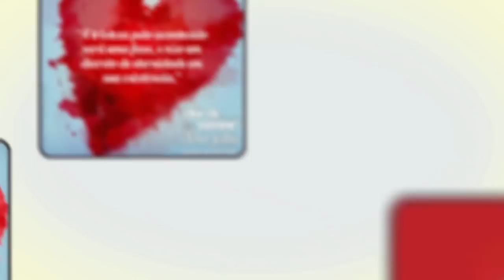Relação antes do casamento: conflitos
📮 ENDEREÇO:
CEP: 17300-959